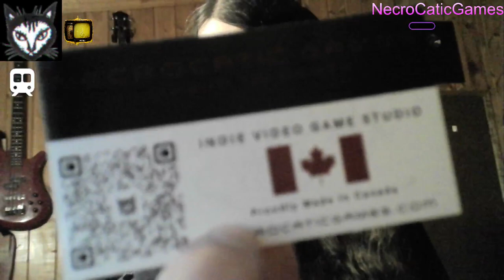New News (Stream Deck), Streaming, Sound Bites and MORE!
My friends, today I show off a Elgato Stream Deck and the new programmable buttons. I am CURRENTLY using them to play sound clips for my stream. If you have one - what do you use yours for?

Thank you WastedHeight for referring the GameSir controller!!

I have to specify the applause and laugh track is not made by me. Either is the TRAIN Whistle! The RAID theme is Inspector Gadget and BOWLS song is a Remix from Sabrina (Boys Boys Boys). BowChickaMeowMeow, Running Backwards Through Cornfields, Mustard Network, Mr. Fart Man, Rave, I Must Win, NecroCaticGames Theme, uWu, Mustard Hype Train I created with keyboards, vocals, bass or a combination of them.

WHAT sound bite was YOUR favourite?